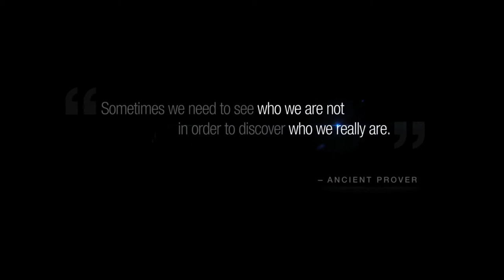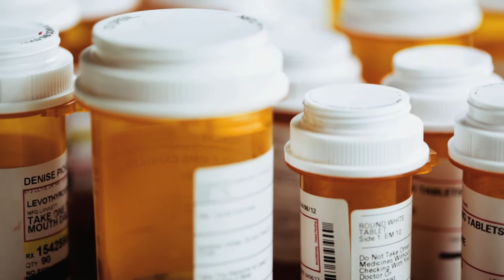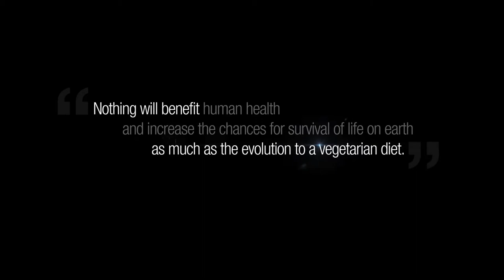Food Choices Documentary Old Trailer 2014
Food Choices Documentary old trailer. for more information and for latest news about the film